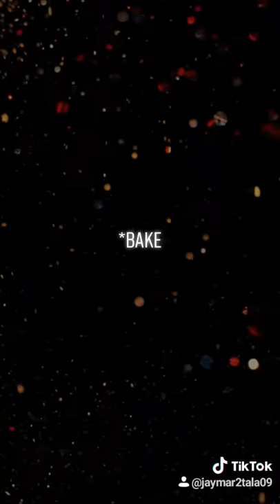Kawaii Sea Anemone | Tiktok Tutorial | Polymer Clay